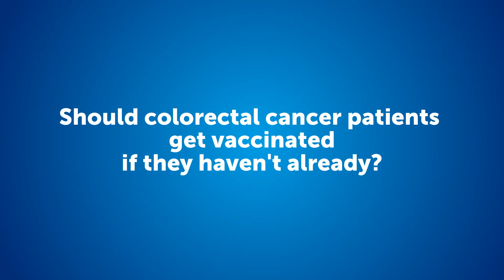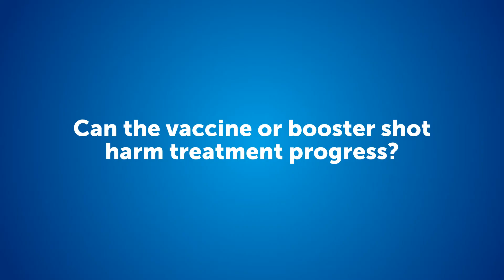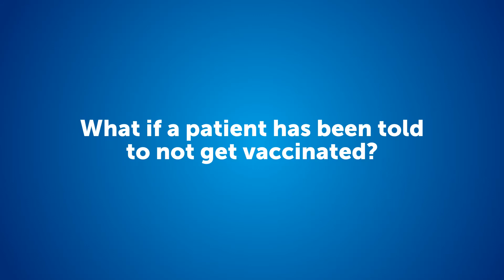Should Colon Cancer Patients Get the COVID 19 Booster Shot?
Dr. John Marshall, Chief of the Division of Hematology/Oncology at Medstar Georgetown University Hospital, joins the Alliance to answer common questions about the COVID-19 vaccines among the colorectal cancer patient population.

First, should colorectal cancer patients get vaccinated if they haven't already?

For sure, essentially everybody should get vaccinated with the COVID-19 vaccine if you haven’t already. In particular, colorectal cancer patients should be vaccinated. Colorectal cancer patients are not that immuno-suppressed. The COVID-19 vaccine is a safe vaccine to administer. And as we have seen, it is incredibly effective at preventing serious illness, even from variants. Whether you are on active treatment or have had treatment in the past, all colorectal cancer patients should be vaccinated.

Chapters:
00:00 Should vaccinated colorectal cancer patients get the COVID-19 booster shot?
00:40 Should colorectal cancer patients get the COVID-19 booster shot?
01:52 Can the vaccine shots or booster shot harm treatment progress?
02:34 What if a patient has been told by their doctor not to get vaccinated?

Video Script:
Should vaccinated colorectal cancer patients get the COVID-19 booster shot?

I have to say I’m a little ambivalent about that. From a global perspective, I think it’s a much more important use of vaccines for those who have not been vaccinated to receive their first dose than those who have been vaccinated to receive our third dose. Colorectal cancer patients are not particularly vulnerable, for the most part, to COVID than other patient populations that are out there.

That being said, I’m not discouraging our patients from getting a third booster dose if you have not received one yet. We’re still learning what the best timing for that is, so I’m not urgent about it with my patients. But I am saying that if you have one available, and you’re OK otherwise, then sure, getting that third booster dose is OK with me.

Can the initial vaccine shots or booster shot harm treatment progress?

Right now, there is nothing that we know of about getting the vaccine that will in any way interfere with someone's treatment. We do want to time the vaccine around, say, chemotherapy or steroids for the vaccine to have a maximum benefit on the immune system. Timing may be important, but in no way do we have any sense that the vaccine interferes with treatment for colorectal cancer.

What if a patient has been told by their doctor not to get vaccinated?

It is unclear to me what every doctor is saying out there to their own patients about getting the vaccine or not. Certainly, at our institution, we are all recommending vaccines for essentially everyone in the appropriate age group and diagnosis category. We have all been vaccinated as physicians.

If your physicians tell you to not get vaccinated, you may want to dig into why that is. Is it something about your current medical condition? Or it is possible that your physician carries some bias against vaccination in your setting. Do question that if your physician is suggesting you should not be vaccinated.

Visit the Colorectal Cancer Alliance at ccalliance.org.